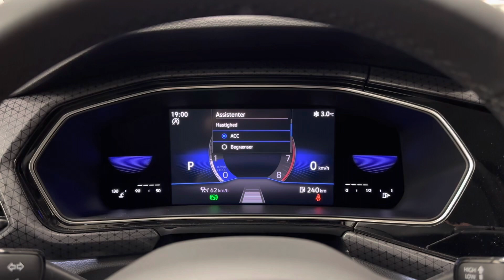2023 Volkswagen T-Cross retrofitted with original blindspot assist + rearcross traffic alert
Brand new 2023 Volkswagen T-Cross that we retrofitted with the original blind spot detection kit aswell as rearcross traffic alert